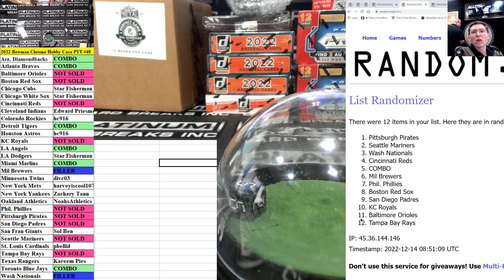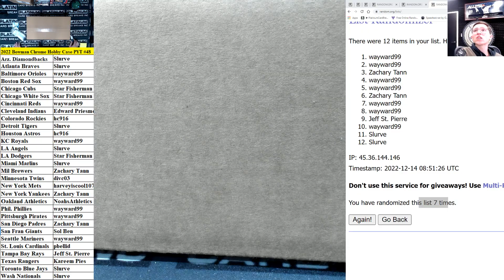2022 Bowman Chrome Baseball Hobby 12 Box Case Pick Your Team #48 Random Only!